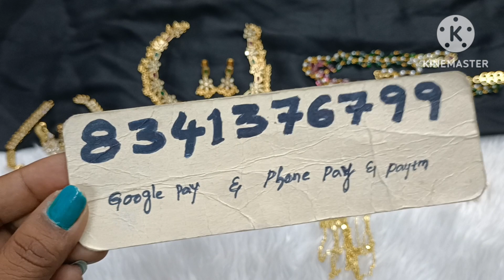Offer sale sale 😱😱 8341376799